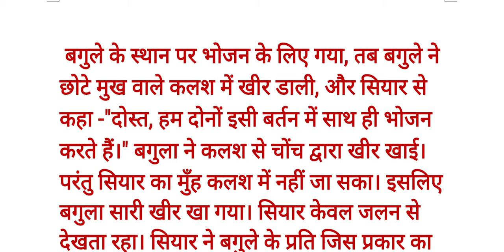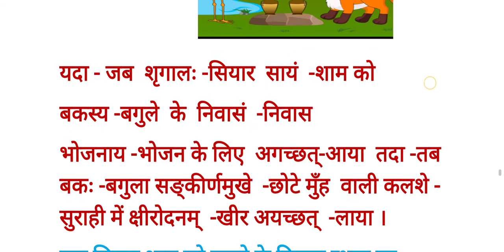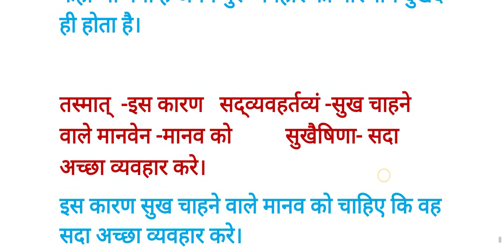कक्षा 6 पाठ 7 बकस्य प्रतिकार: कहानी का सार एक -एक शब्द व पंक्ति की हिंदी